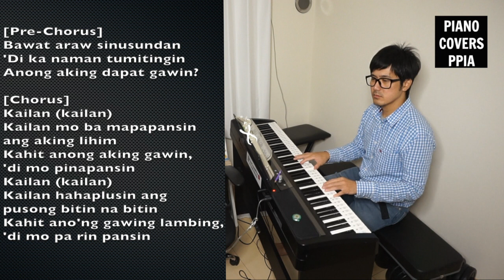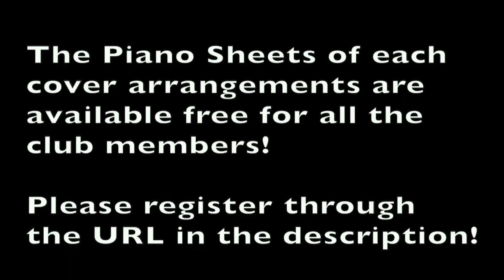【ピアノカバー】 Kailan Ryan Cayabyab Smokey Mountain MYMP PianoArr Trician PianoCoversPPIA